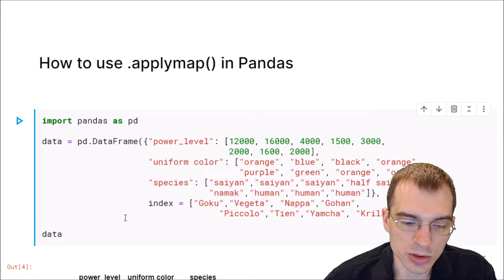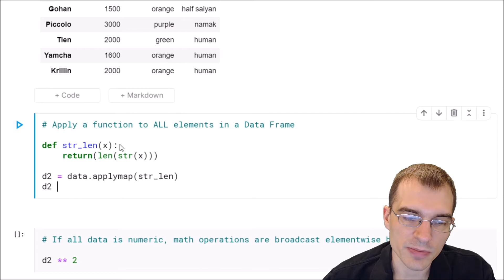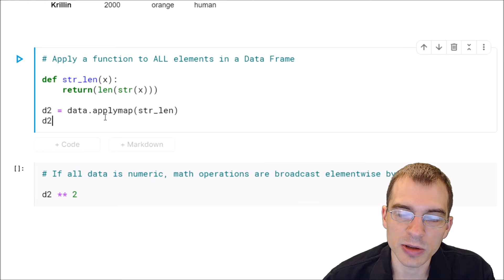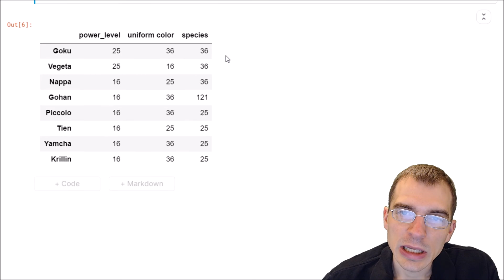How To Use applymap() In Pandas (Python)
↓  Code Available Below!  ↓

This video shows how to apply functions to all the elements in a pandas data frame using .applymap(). The .applymap() only operates on data frames and runs a function on every single record in an elementwise fashion. Since data frames often contain variables of different types, .applymap() may throw an error when using functions that expect certain input types, but with homogenous data types, it provides a quick way of running functions on all values.

data = pd.DataFrame({"power_level": [12000, 16000, 4000, 1500, 3000,
                                     2000, 1600, 2000],
                     "uniform color": ["orange", "blue", "black", "orange",
                                       "purple", "green", "orange", "orange"],
                     "species": ["saiyan","saiyan","saiyan","half saiyan",
                                 "namak","human","human","human"]},
                     index = ["Goku","Vegeta", "Nappa","Gohan",
                                   "Piccolo","Tien","Yamcha", "Krillin"])

data

# Apply a function to ALL elements in a Data Frame

def str_len(x):
    return(len(str(x)))

d2 = data.applymap(str_len)
d2

# If all data is numeric, math operations are broadcast elementwise by default!

d2 ** 2